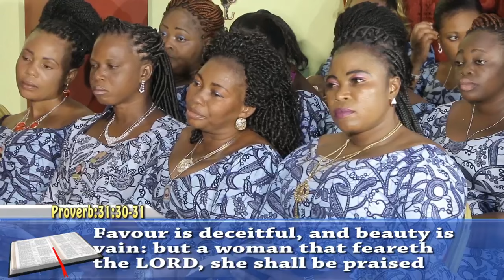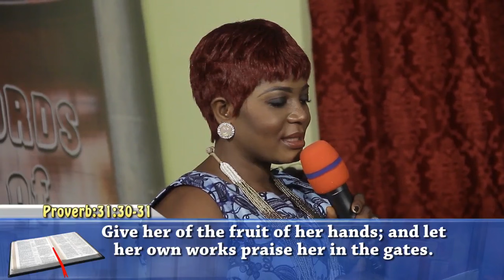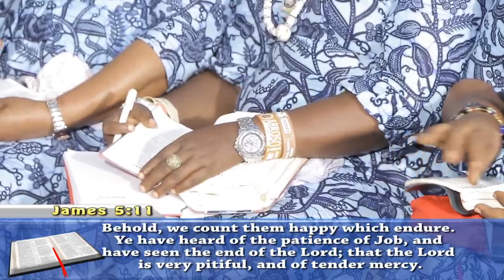Asomdwee in this earth and till end of the world